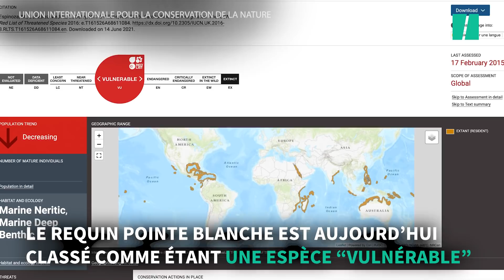Les requins pointe blanche touchés par une mystérieuse maladie de la peau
En Malaisie, ces traces blanches récemment observées sur certains requins pourraient être causées par la hausse de la température des océans, selon les premières conclusions des scientifiques.